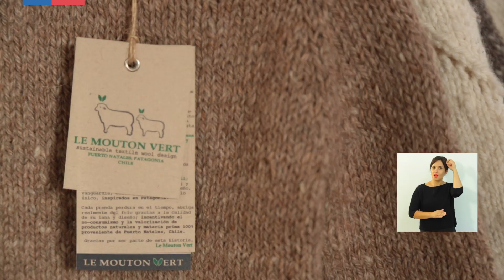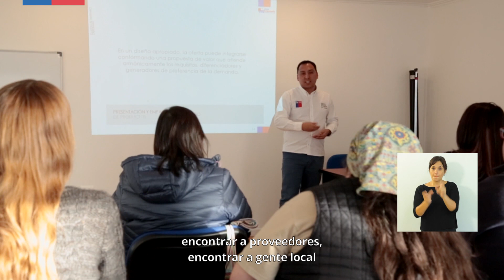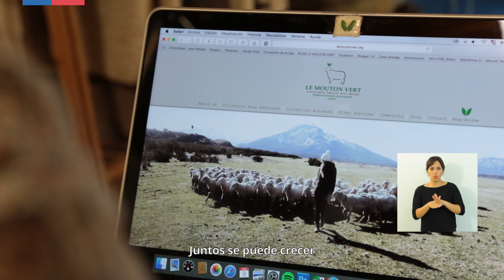Le Mouton Vert | Puerto Natales | Centros de Desarrollo de Negocios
En el sur del mundo, Paulina está potenciando su negocio de textiles orgánicos, con la asesoría del Centro de Desarrollo de Negocios Puerto Natales.